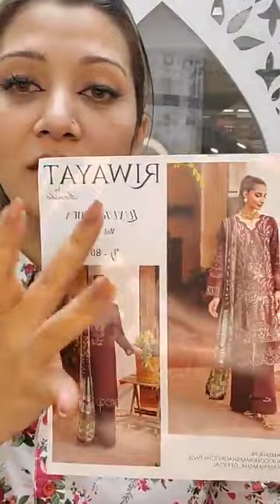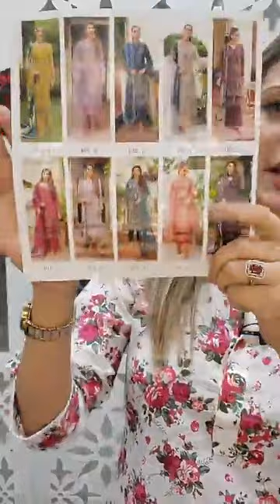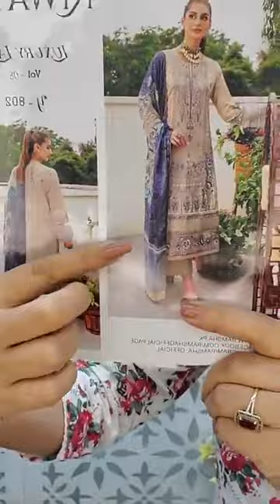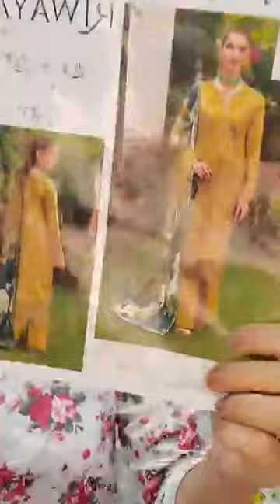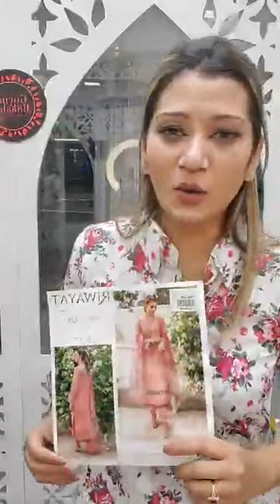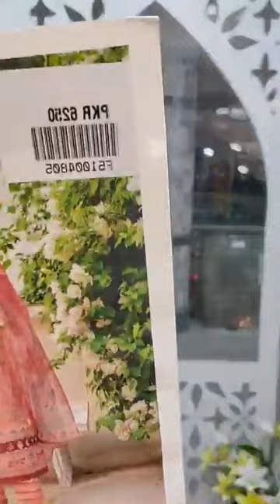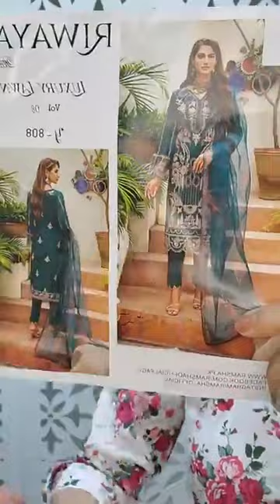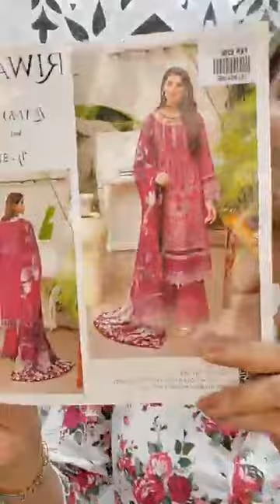Riwayat Luxury Lawn Collection 2024 🌼🌼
GoynaBaksho Please Note: ‼️ 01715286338; 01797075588; 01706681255- কেবল মাত্র এই তিনটি নাম্বার-ই আমাদের রেজিস্ট্রার্ড বিজনেস নাম্বার‼️
অর্ডার লিংকঃ  / goynabakshojewelleryofficial
Showroom:
Mirpur
Shop 404
Mirpur New Market shopping mall
Mirpur 1

Showroom address:
Uttara -
uttara, dhaka
Dhanmondi-
Shop 1122, level 1
Shimanto Shambhar,